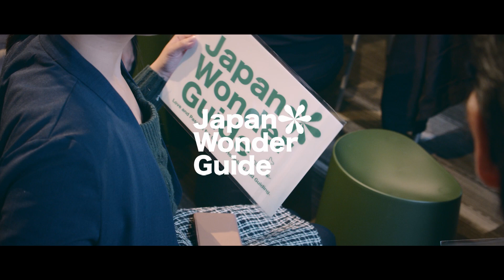通訳ガイドコミュニティ『JapanWonderGuide』イメージ動画 ～通訳ガイドを小学生の憧れの職業にしていきたい～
2020年2月に立ち上げたガイド団体【JapanWonderGuide】の決起会イベント @京都の様子です。

JapanWonderGuideは「日本のガイドの質を世界一に」を
目指して、ゲスト・地域・ガイド目線に立ったガイドコミュニティです。

インバウンド通訳ガイドの方に向けた
有益な情報の発信・研修の企画をしております。

興味ある方は是非ホームページをご覧ください

▼JWG Liveのご案内等JapanWonderGuideからのお知らせを受信したい方はこちらから

▼JWG Live!等を通じて、通訳ガイド向けに情報を発信したい施設の方へ